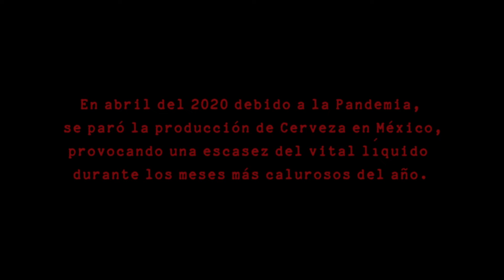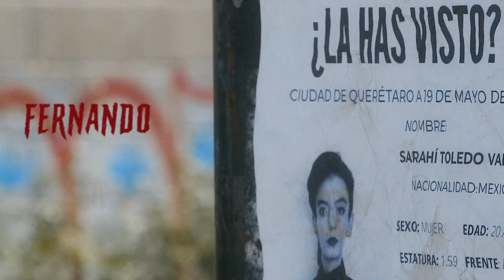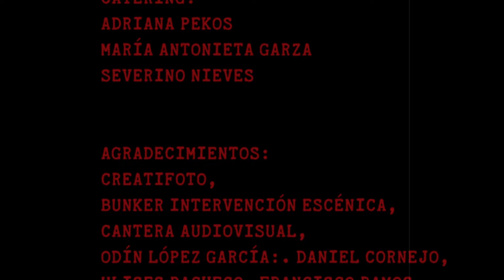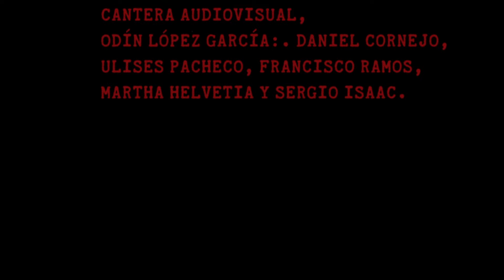Un atraco le costó la vida un jóven en México "El jale Maldito"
Asalto a mano armada sale mal y sus víctimas lo acaban torturando.